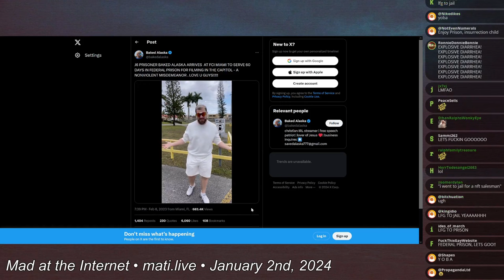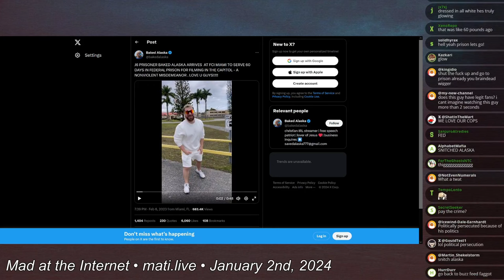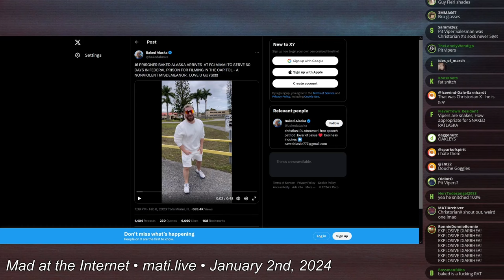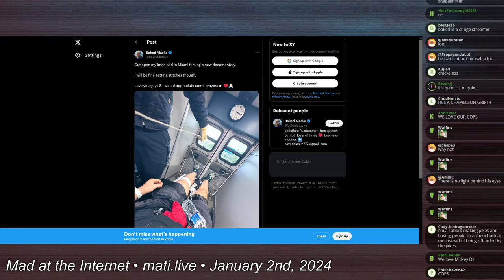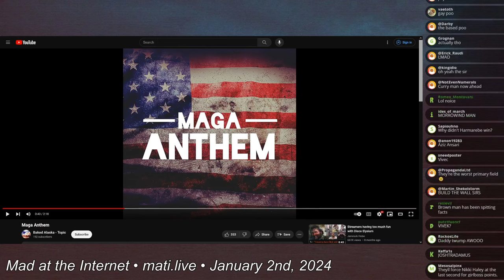Baked Alaska predictions - Mad at the Internet